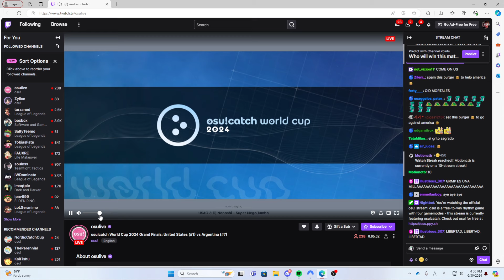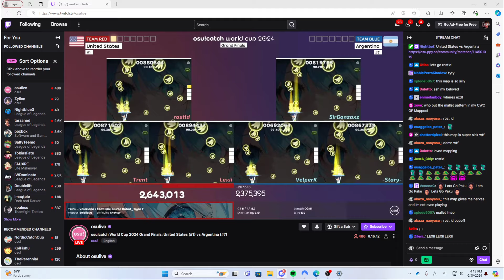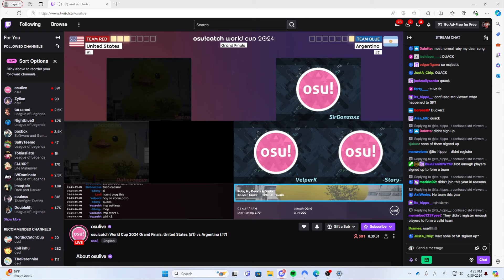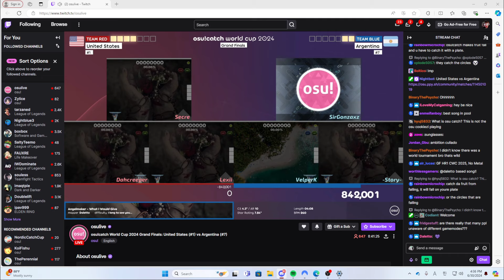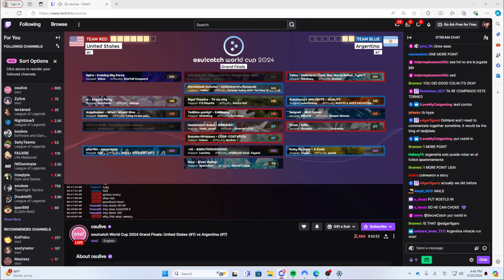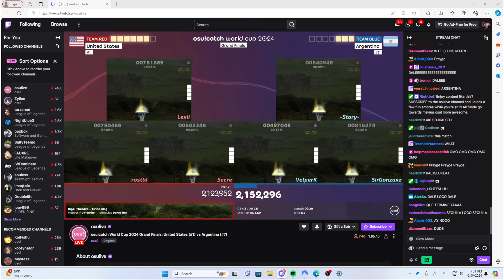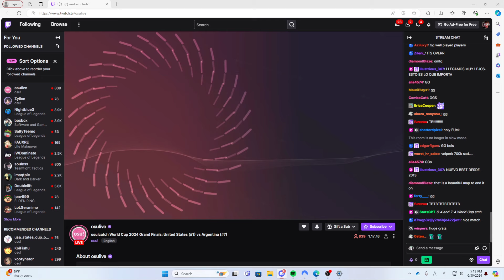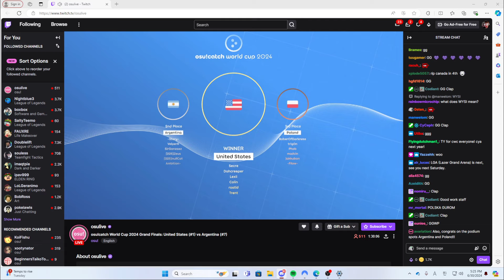Osu! Catch World Cup 2024 Grand Finals USA CTB server VC